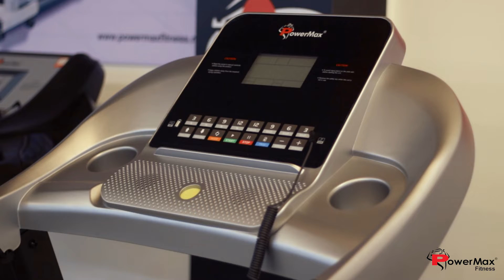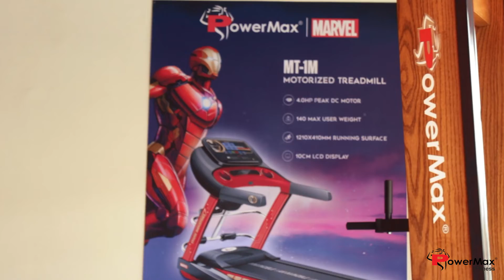Powermax Fitness | Delhi | Promotional Video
The biggest Fitness Equipment showroom is now open in Delhi.

Visit Now!
PowerMax Fitness (Exclusive Store)
403, M.G. Road, Ghitorni, Metro Pillar No -118, Mehrauli - Gurgaon, Road Ghitorni, New Delhi - 110030

With Love,
Team Incorporate